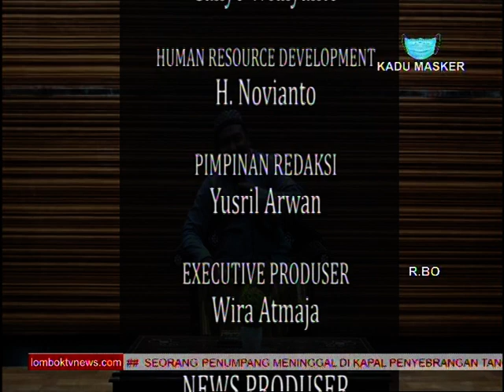SIROH NABAWIAH - KETIKA SAYYIDINA UMAR MEMELUK ISLAM